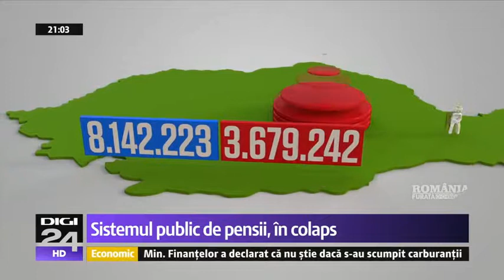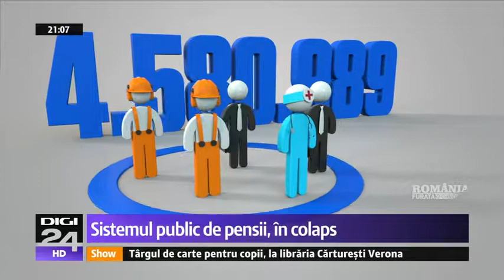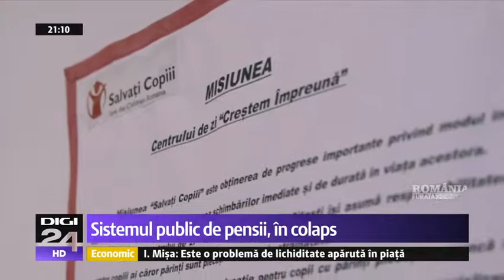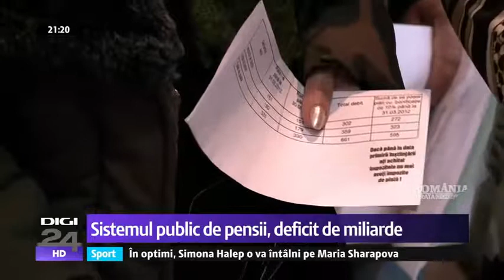România furată. Sistemul public de pensii, deficit de miliarde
Sistemul public de pensii e în cădere. În ultimii 4 ani, deficitul Pilonului I a fost de aproximativ 14 miliarde de euro. Cu fiecare an, Guvernul a subvenționat cu sume tot mai mari bugetul de pensii. Dacă în 2013 a pus un sfert din bugetul total, în momentul de față trebuie să dea o treime. Pensiile speciale și promisiunile electorale au făcut ca anul acesta deficitul prognozat al Pilonului I să fie de peste 6 miliarde de euro. În disperare de cauză, Guvernul a pus ochii pe banii din Pilonul II și a trecut la măriri de taxe, impozite și acciză la benzină.Pilonul I, care se bazează pe contribuțiile lunare ale salariaților, înregistrează deficit de mai mulți ani. Principala cauză o reprezintă numărul mic de angajați în raport cu numărul mult mai mare de pensionari și emigrarea a peste 3 milioane de români cu vârste între 25 și 40 de ani. Practic, cotizațiile lunare ale salariaților nu acoperă plata tuturor pensiilor. Dragoș Pîslaru, fost ministru al Muncii: „În anul 2015, deficitul fondului de pensii era deja de 18 miliarde de lei. Prin urmare, Ministerul Finanțelor avea o problemă destul de serioasă cu finanțarea acestui deficit, în condițiile în care știți că erau toate celelalte constrângeri pe care le-am avut, prin scăderea unor taxe, prin creșterea salariilor și așa mai departe. Deficitul de 18 miliarde era cam o treime din întregul buget de pensii. (...) În 2017, deficitul prognozat de specialiști deci nu numai de mine, am stat și eu și m-am uitat pe cifre, este de 28 de miliarde. 28 de miliarde, apropo, sunt 3,5% din PIB”. Din lipsa banilor cash, Guvernul a vrut să naționalizeze Pilonul II de pensii, acolo unde contribuțiile a 6,8 milioane de români din ultimii nouă ani au ajuns la 7 miliarde de euro. După izbucnirea unui scandal imens, în care guvernanții s-au contrazis în declarații, naționalizarea s-a transformat într-o micșorare de contribuție la Pilonul II, apoi într-o chestie opțională care nu a fost definită concret de către premierul Mihai Tudose. Mișu Negrițoiu, fost președinte al ASF: „Riscul cel mai mare pe care îl văd este să nu se transfere contribuțiile și să rămână la nivelul care este. Și să-l administreze așa cum este acuma. (...) Dacă se suspendă transferurile de la bugetul statului către Pilonul II, Pilonul II nu atinge masa critică, este marginalizat și întreaga reformă a sistemului de pensii este bagatelizată.” Fostul șef al ASF afirmă că ceea ce se întâmplă acum are doar explicații electorale: „În viitorii 10 ani, cine mai plătește 10 lei la pensie ăla câștigă alegerile. De fapt, ceea ce se întâmplă acum, asigură victoria în alegerile următoare”.